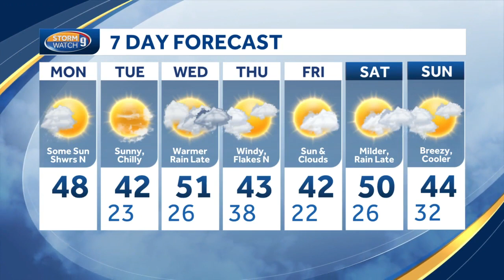Video: Cloudy and breezy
A few lingering showers or flurries are possible up north